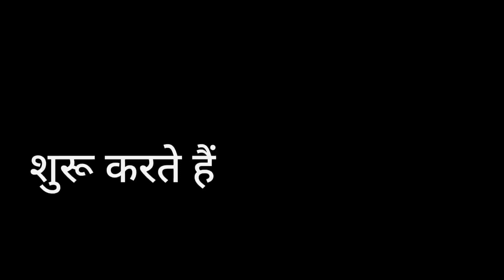Celebrate Lath Mar Holi in Barsana 😍Wonderful Experience of my life 🤩 // Day -6 // Vishal DreamLife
Lathmar Holi is a local celebration of the Hindu festival of Holi. It takes place days before the actual Holi in the neighbouring towns of Barsana and Nandgaon near Mathura in the state of Uttar Pradesh, where thousands of Hindus and tourists congregate, each year. The name means "Holi of lath".

video shoot by Smart phone